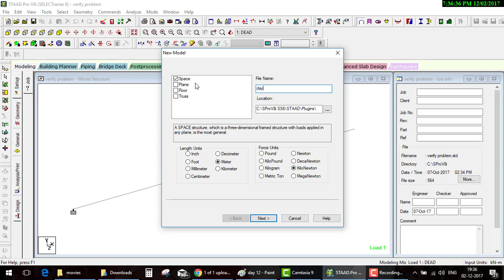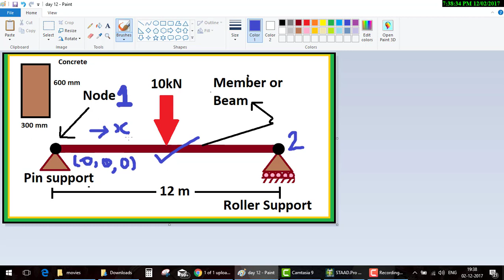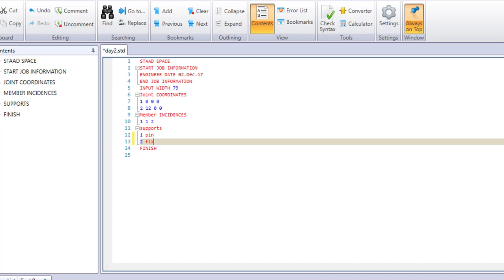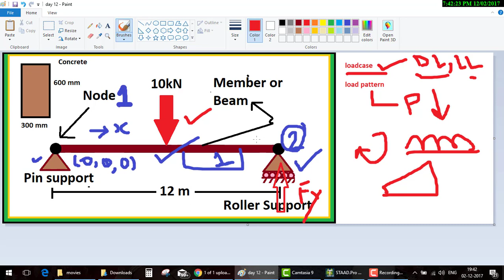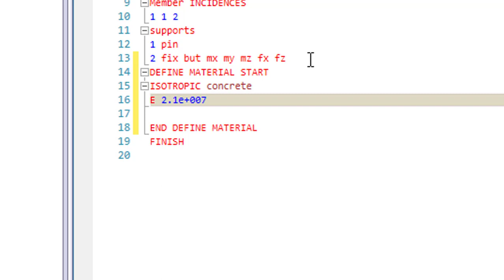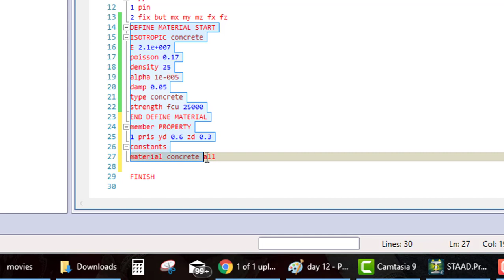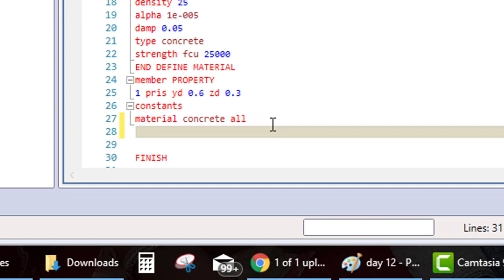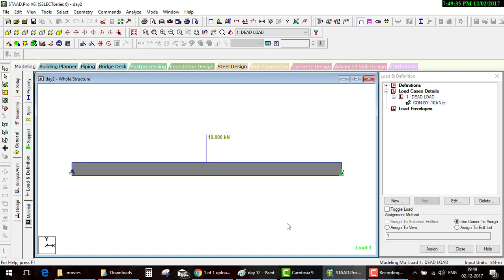staad Pro day 2Editor Hindi